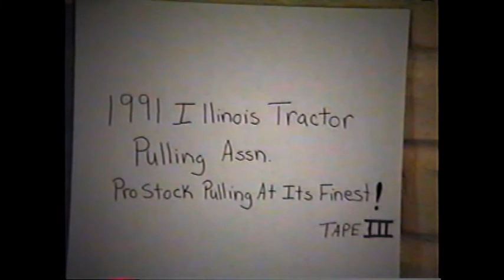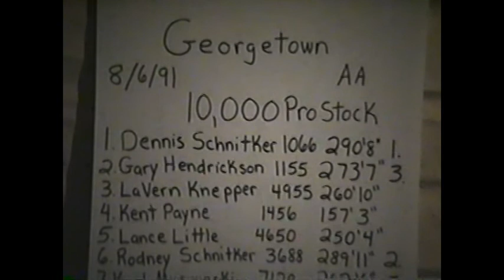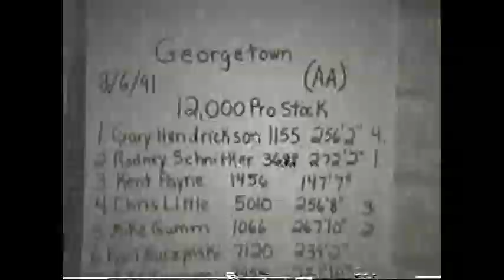Illinois Tractor Pulling Association: 1991 Georgetown, Illinois 10,000 lb. & 12,000 lb. Pro Stock